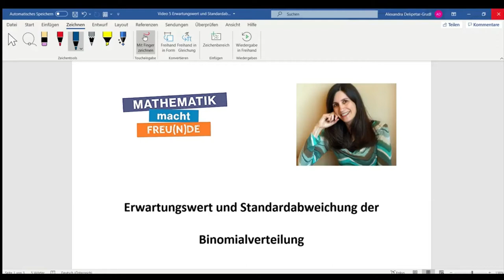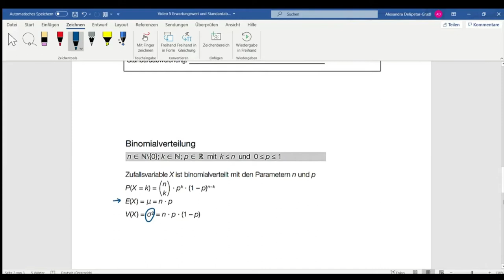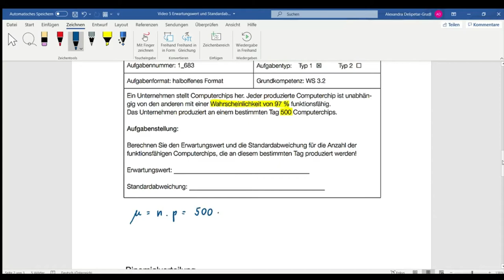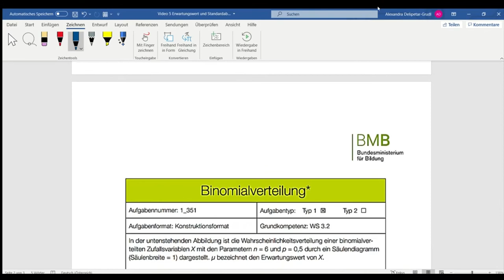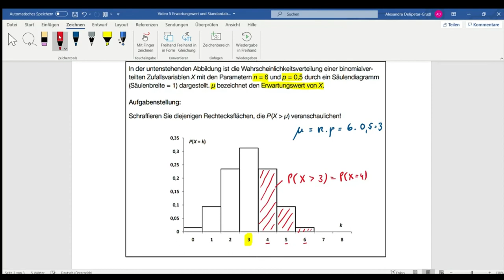Erwartungswert und Standardabweichung der Binomialverteilung